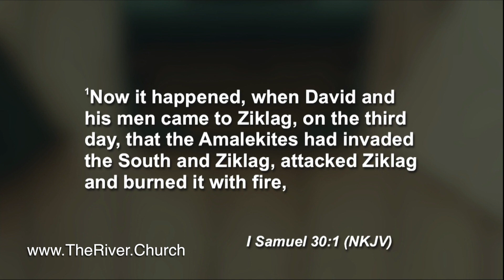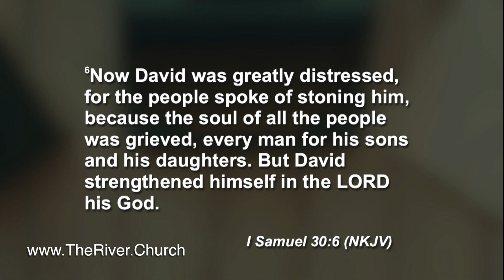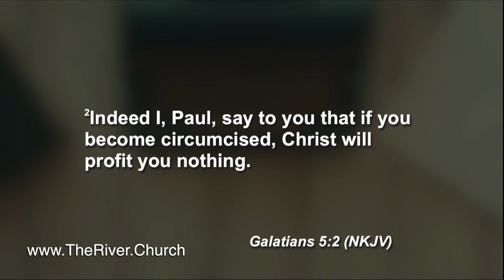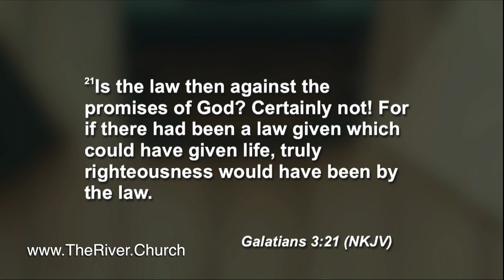Jack Holt - Never Give In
The River, Doing Life Together